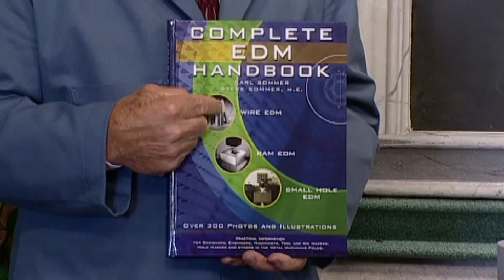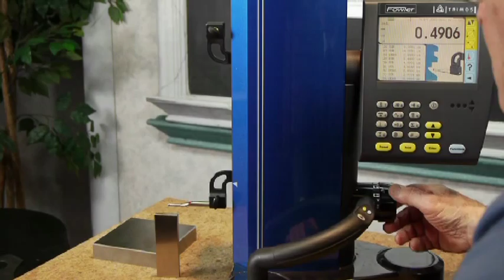Largest EDM Job Shop in North America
A brief overview of the largest EDM job shop capabilities in North America. Reliable EDM specializes nationwide in production wire, ram or sinker, and small hole EDM. They can wire EDM parts up to 62 inches tall and weighing up to 10,000 lbs, and ram EDM parts up to 10 feet high and 20,000 lbs. They provide 24 hour service and have over 85 EDM machines.
Carl Sommer, president of the largest EDM job shop in North America, has co-authored with his son Steve, a mechanical engineer, Complete EDM Handbook. The handbook is free at their website.

is the largest EDM job shop in North America.